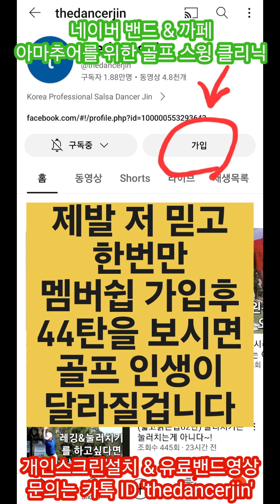제발 저 믿고 멤버쉽 영상 한번만 보세요. 이거 알려주는 사람 전세계에 아무도 없습니다